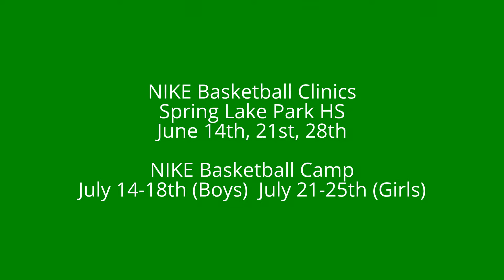"The Executive" NIKE Basketball Camps and Clinics